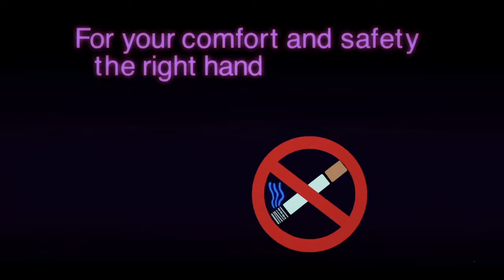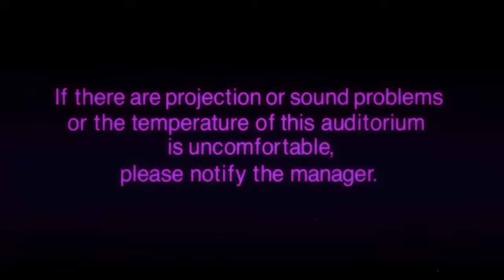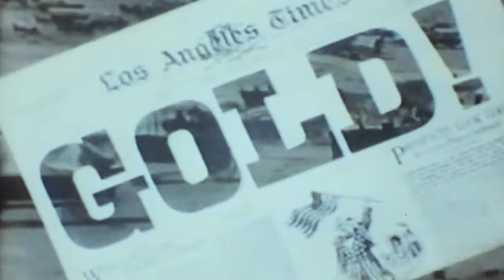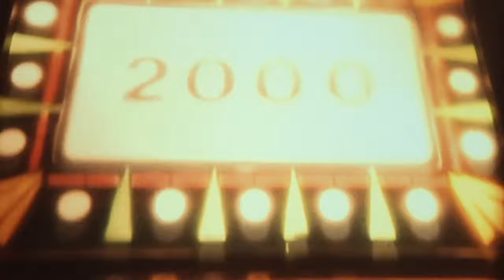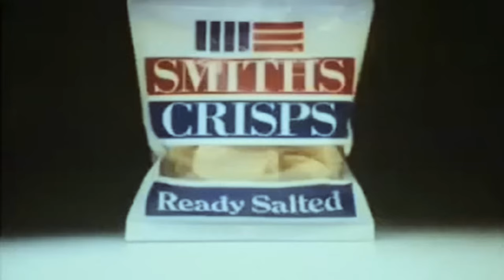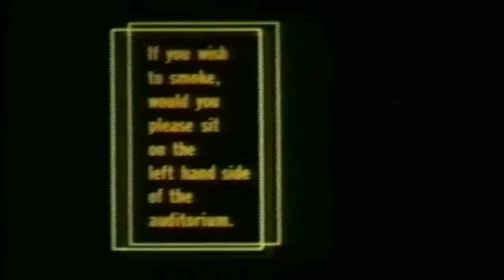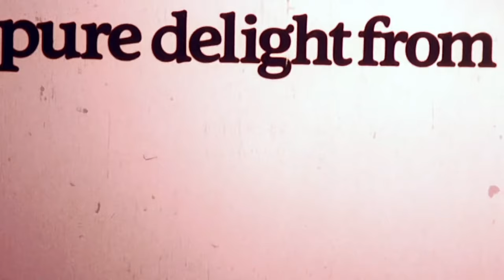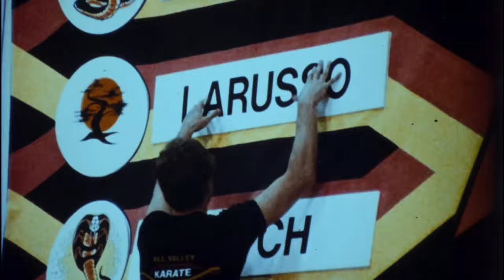INDIANA JONES AND THE TEMPLE OF DOOM (June 1984 ABC Cinema Trailer Reel) -- Home Cinema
Released in UK cinemas in June 1984, this is a custom trailer reel for an ABC Cinema presentation of 'Indiana Jones and the Temple of Doom' starring Harrison Ford, Kate Capshaw, Ke Huy Quan, Amrish Puri and Roshan Seth.

Director: Steven Spielberg
Writers: Willard Huyck, Gloria Katz and George Luca (story)
BBFC Certificate: PG
Production Company: Paramount Pictures - Lucasfilm
Distributor: U.I.P. (UK)